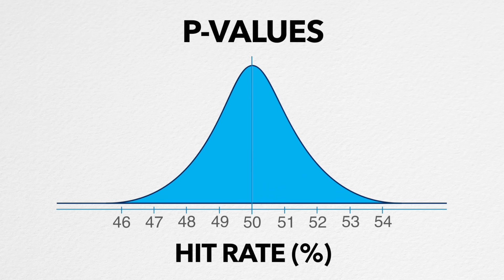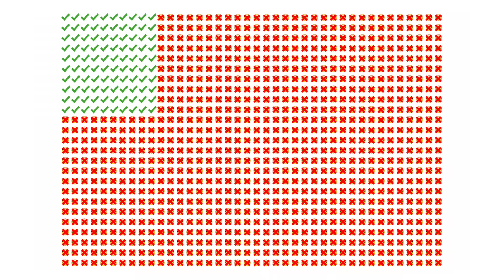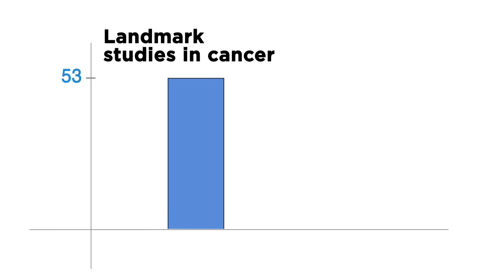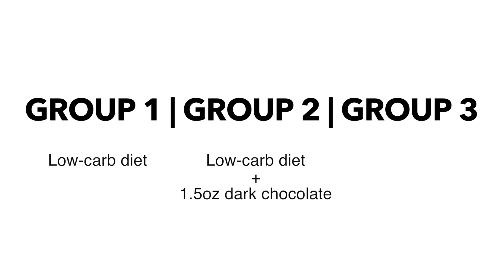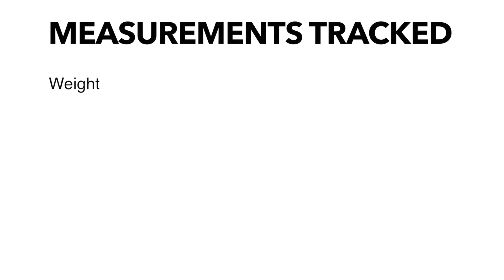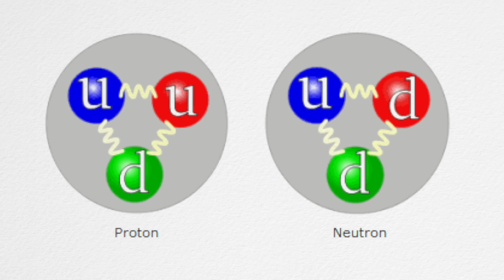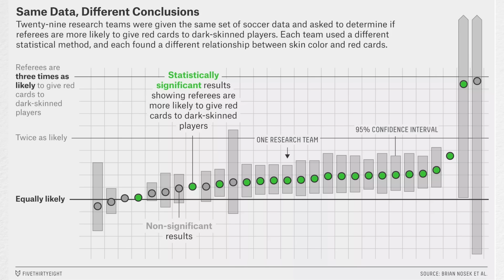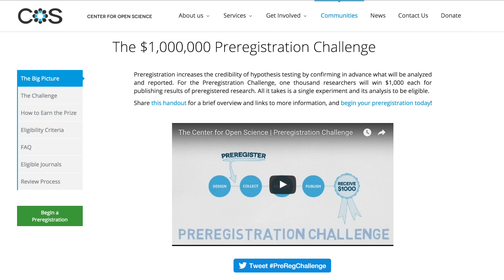Is Most Published Research Wrong?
Mounting evidence suggests a lot of published research is false.

Bryan Baker, Donal Botkin, Tony Fadell, Jason Buster, Saeed Alghamdi

Visual effects by Gustavo Rosa